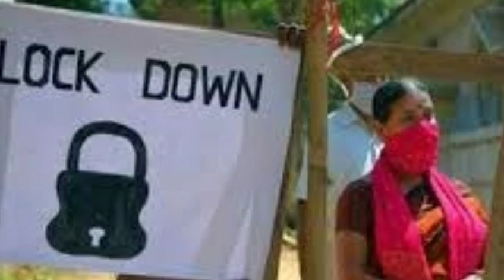क्या दोबारा से आ रहा है लॉकडाउन पूरी जानकारी जान लीजिए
दोस्तों आज की वीडियो में हमने जानकारी दी है क्या सच में दोबारा से लॉकडाउन आने वाला है क्या होगा अनलॉक टू का क्या अनलॉक 2 के बाद फिर से लॉग डॉन आ रहा है पूरी जानकारी दी है इसलिए वीडियो को पूरा जरूर देखना चैनल को सब्सक्राइब नहीं किया तो जल्दी से चैनल को सब्सक्राइब कर दे बैल आइकन जरूर दें ताकि आप देख सके आने वाली कल की वीडियो सबसे पहले धन्यवाद